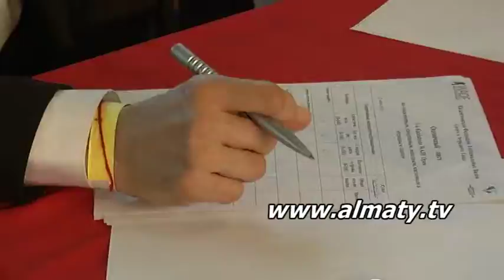KAZ СПОРТ 27.03.15.